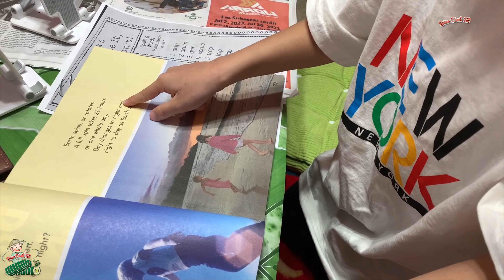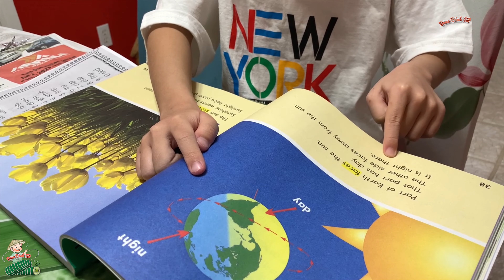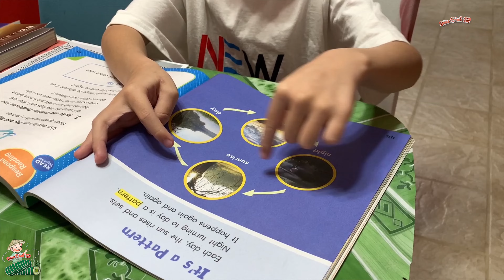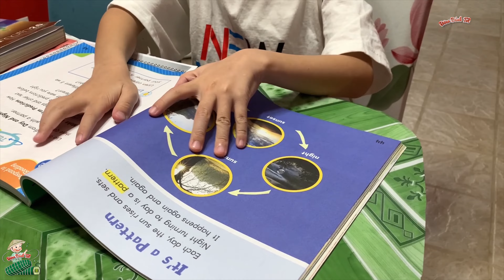KEN ĐỌC TRUYỆN DAY AND NIGHT